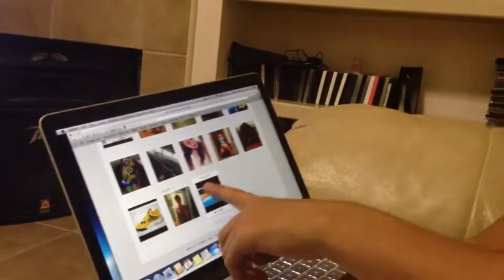Late night raging with sam broll